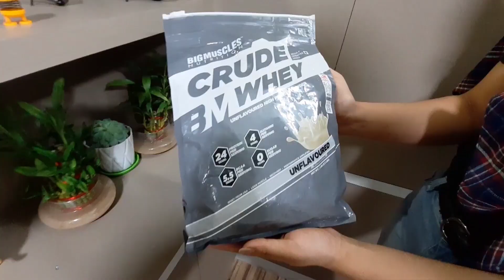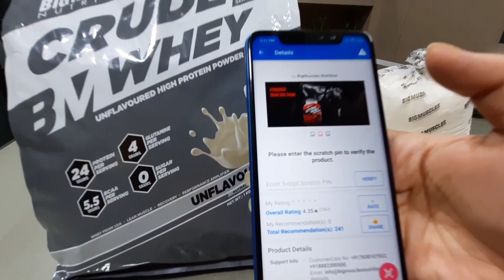Healthy Breakfast Recipe in Tamil/Vegetable Omelet Recipe in Tamil/Masala Omlet Recipe Tamil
Healthly Breakfast Recipe Tamil/Protein Rich Breakfast

In this video, Amma prepared the most easiest and tasty healthly breakfast recipe - Spanish omlette

This recipe is famous all over the world, this the best healthly breakfast option  taste so yummy and very soft.

This Spanish omlette recipe serves for two people, the vegetables added in this recipe provide us the fiber content to our body and 3 whole eggs provide protein to our body and two cheese slice with little butter will provide the healthy fats required for our body.

This is the most healthiest breakfast option which provides all the essential nutrients required for our body.